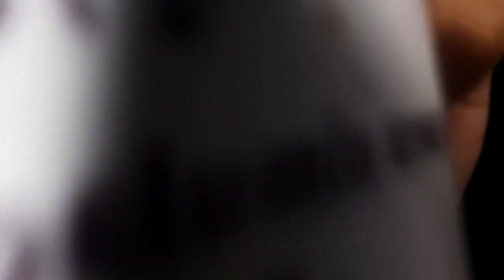Maquiagem de Bruxo - Slug Maquiagem